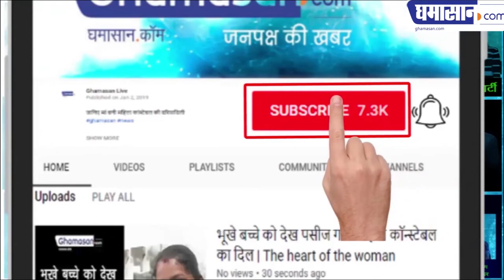Javed Akhtar और Shabana आतंकवादी देश Pakistan नहीं जाएंगे | Ghamasan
Kaifi Azmi समारोह में जाने से किया इनकार